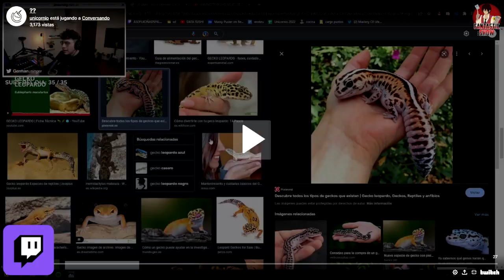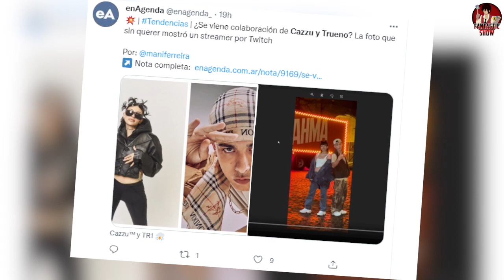STREAMER FILTRA por ERROR la NUEVA COLABORACIÓN de CAZZU